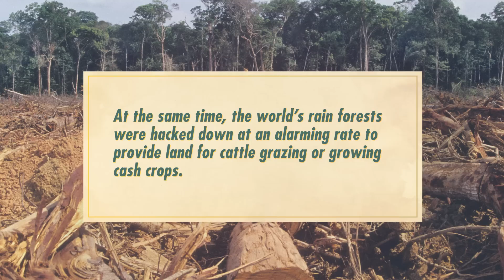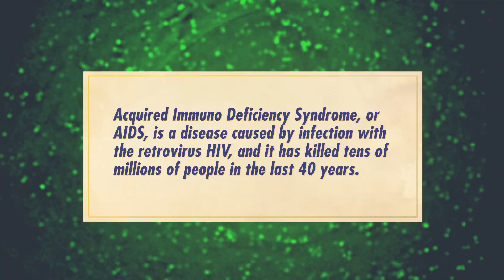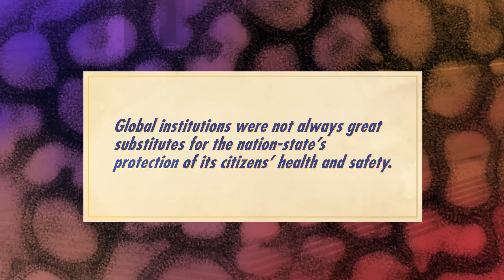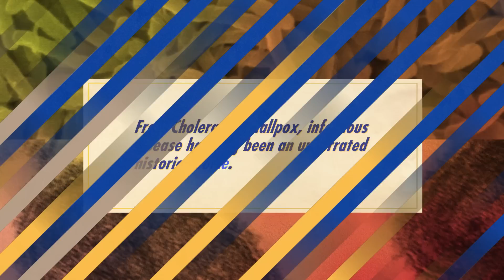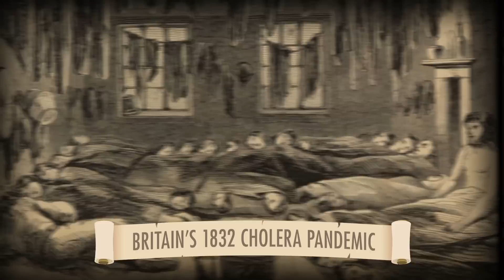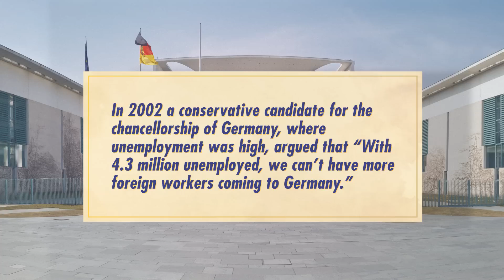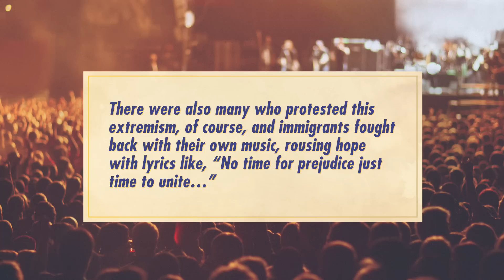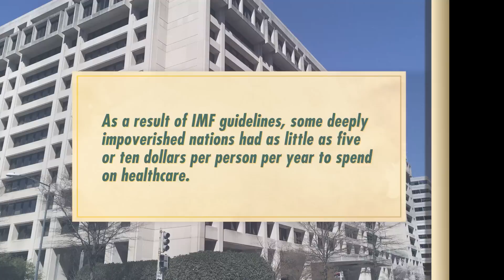Europe in the Global Age: Crash Course European History #48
In which John looks at what it even means to live in a global age, as we've been talking about Europe's role in the gobal community for 47 episodes now. But, pedantry aside, the world is more connected than ever, and that has had effects in Europe. Today we'll investigate how trade, communications, and disease have changed the continent.

Sources
-Ault, Julia E. “Defending God’s Creation? The Environment in State, Church and Society in the German Democratic Republic, 1975–1989.” German History 37 (June 2019): 205–26
-Bess, Michael.  Light-Green Society: Ecology and Technological Modernity in France, 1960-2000. Chicago: University of Chicago Press, 2003.
-Murdock, Caitlin E. “Public Health in a Radioactive Age: Environmental Pollution, Popular Therapies, and Narratives of Danger in the Federal Republic of Germany, 1949–1970.” Central European History 52 (March 2019): 45–64.
-Smith, Bonnie G.  Europe in the Contemporary World, 1900 to the Present, 2nd ed. London: Bloomsbury, 2020.